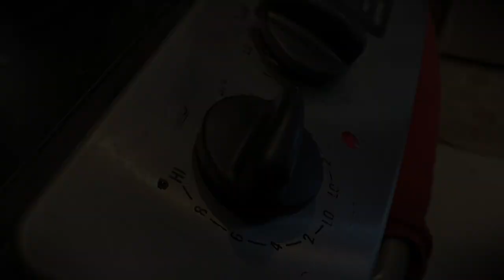Asi va mi sábado, cuéntame del tuyo.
Bonita dia en Miami